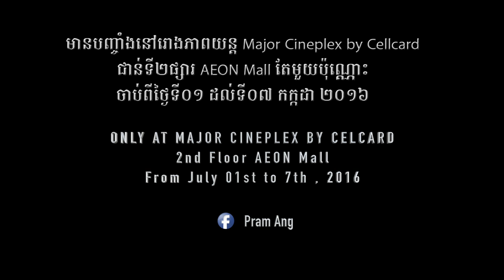Official Trailer of Pram Ang Movie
(English below)
កំពុងរង់ចាំការចាក់បញ្ចាំងជាសាធារណៈនៃភាពយន្តមិនធ្លាប់មានពីមុនមក របស់យើងមែនទេ? សូមទស្សនាឈុតខ្លីផ្លូវការនៃខ្សែភាពយន្តថ្មីនេះដូចតទៅ! នឹងមានចាក់បញ្ចាំងពីថ្ងៃទី 01 ដល់ ថ្ងៃទី 07ខែកក្កដានេះ។ សូមកក់សំបុត្រទុកមុន ដើម្បីងាយស្រួលទៅមើលរឿង :D លេខទូរសព្ទ័សម្រាប់ទំនាក់ទនងកក់សំបុត្ររបស់យើង គឺ 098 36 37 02 និង 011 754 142 រឺតាមរយៈតំណនេះ៖
Waiting for the public screenings of our unprecedented movie? Check out the official trailer of this new movie. Save your date, from July 01st to 07th and pick your convenient session.
Trailer passionately crafted by PHICHITH Rithea, a director, cum producer of Pram Ang.